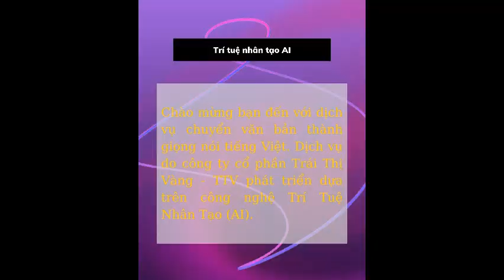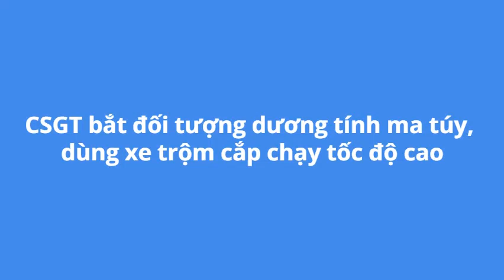Bộ trưởng Nguyễn Văn Thể tái trúng cử Ban Chấp hành Trung ương Đảng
Bộ trưởng Nguyễn Văn Thể là một trong số các đại biểu tái cử lần này nhận được sự tín nhiệm tiếp tục trúng cử Ban chấp hành Trung Ương khóa XIII.

CSGT bắt đối tượng dương tính ma túy, dùng xe trộm cắp chạy tốc độ cao.